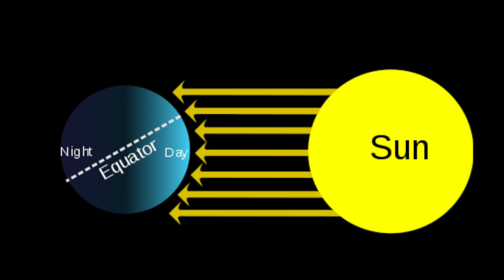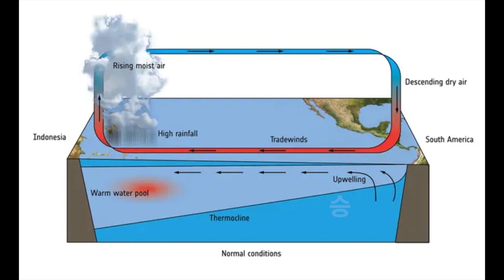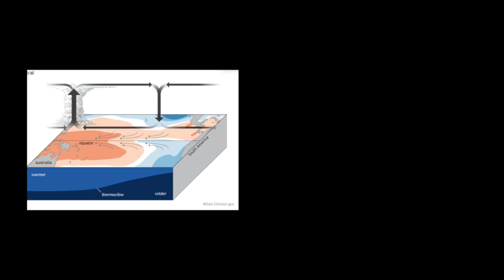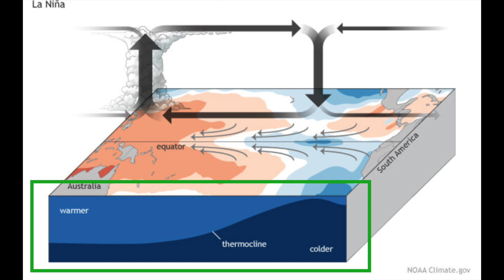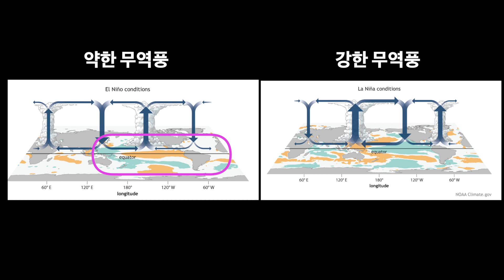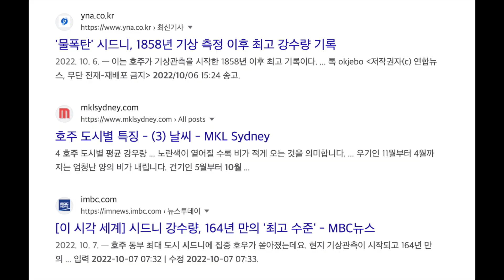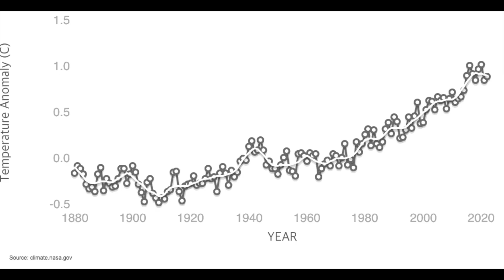엘니뇨와 라니냐 : 2023년 라니냐가 가고 엘니뇨가 온다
엘니뇨와 라니냐는 무엇일까? 기후 위기와 지구 온난화, ENSO와의 관계는?

*참고문헌
 _NASAEarthObservatory
 _대한민국 기상청 사이트
_ NASA global climate change